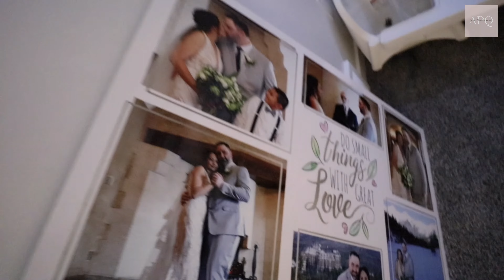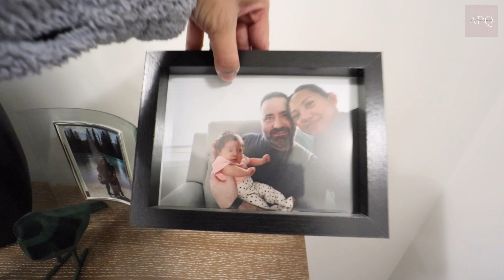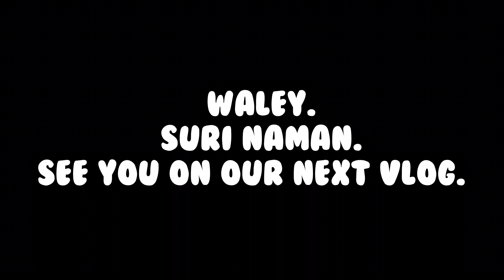WHEN WILL MY FATHER COME TO CANADA?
Our vlog for today: WHEN WILL MY FATHER COME TO CANADA?
When will my father come to Canada nga ba?
After Supervisa approval, what's next?